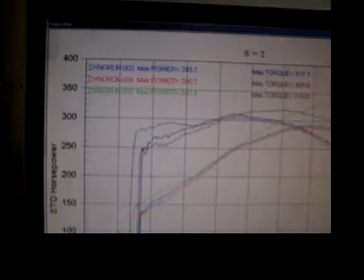Fastlane Motorsports - Bullitt Mustang + Hot Rod Cams + SLP - Albert Taylor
Quick dyno video of Albert Taylor's Bullitt being custom tuned by Fastlane Motorsports in Benson, North Carolina.  Fastlane installed the FRPP Hot Rod Cams, Steeda U/D Pulley set, and new brakes.  295 RWHP!  Gotta love that Hot Rod Cam idle!!